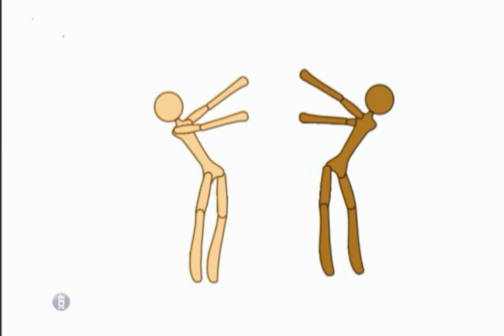flipaclip very satisfying video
flipaclip satisfying video